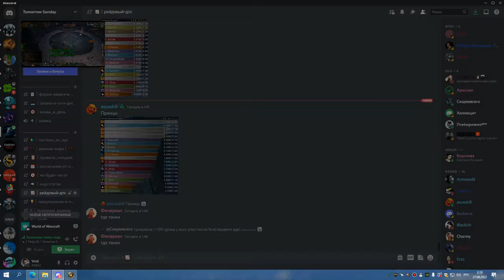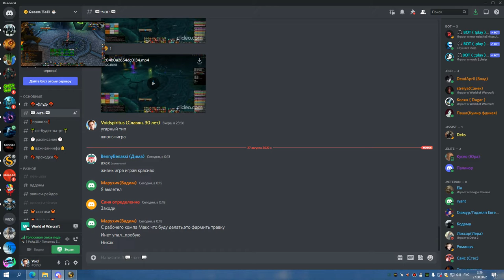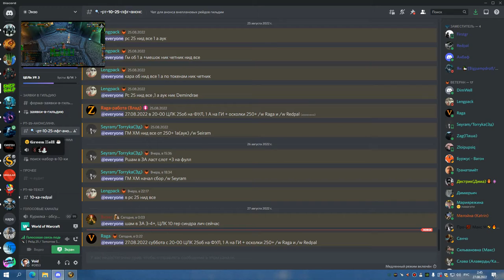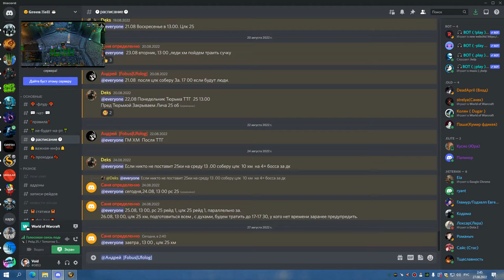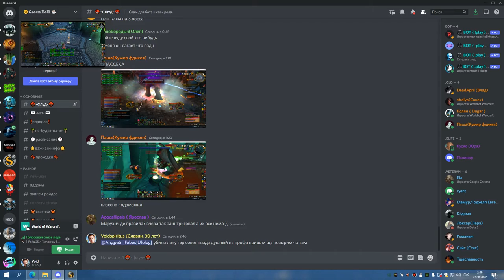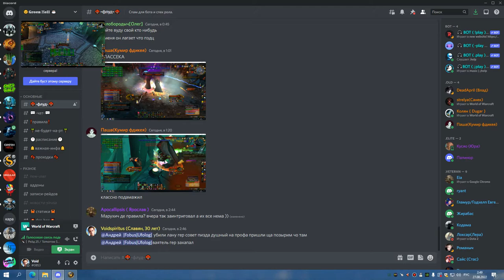3я часть ЦЛК 25г тухлый совет валя лана и почти ПРОФ СОВА 26 08 22